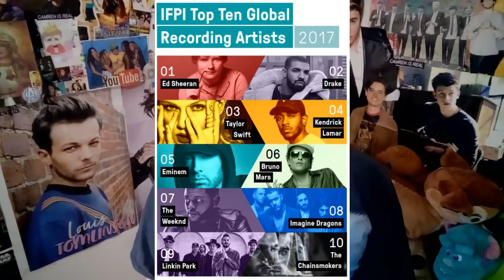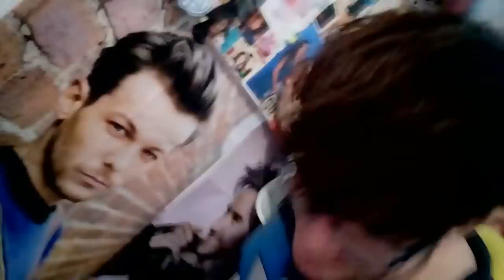CAMILA CABELLO feat TAYLOR SWIFT, SHAWN E NIALL POBRES?JUSTIN COMENDO, NICK JONAS MÉDICO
CAMILA CABELLO feat TAYLOR SWIFT, SHAWN E NIALL POBRES, JUSTIN COMENDO, NICK JONAS MÉDICO, J HOPE

CEP: 41610970
SALVADOR-BA